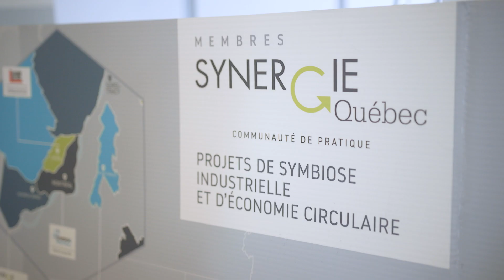Portrait d'acteur | Le CTTÉI participe à la transition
L'économie circulaire présentée par Julien Beaulieu, Ing., chercheur au CTTÉI.

Pour souligner l'implication des Québécois(e)s qui s'illustrent dans la transition vers l'économie circulaire, l'Institut EDDEC, en partenariat avec le Ministère de l'économie et de l'innovation, ont réalisé une série de capsules intitulée Portrait d'acteur qui met sous les projecteurs des acteurs de partout à travers le Québec nous présentant leur vision de l'économie circulaire et la place qu'elle occupe au sein de leur organisation.